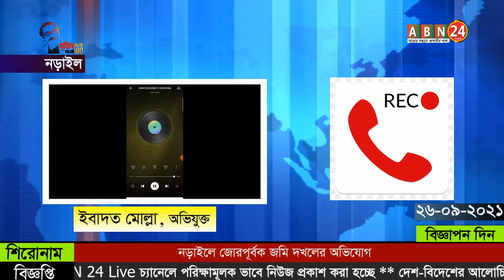নড়াইলে জোরপূর্বক জমি দখলের অভিযোগ ।। ABN 24 NEWS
আমানত ইসলাম পারভেজ, নড়াইল প্রতিনিধি:

নড়াইলের কালিয়া উপজেলার ডুমুরিয়ায় লিয়াকত আলী শেখের (৬৫) জমি জোরপূর্বক দখলের অভিযোগ উঠেছে একই এলাকার ইবাদত মোল্লার বিরুদ্ধে। ঔ জমিতে রাতের আধারে ঘর নির্মাণের অভিযোগ পাওয়া গেছে। এসময় বাধা দিতে গেলে প্রতিপক্ষের লোকজন ভুক্তভোগীদের পিটিয়ে আহত করে বলেও অভিযোগ উঠেছে। এ ঘটনায় থানায় অভিযোগ করলেও কোন প্রতিকার পাননি বলে অভিযোগ করেন ভুক্তভোগী পরিবার।

SHOW LESS